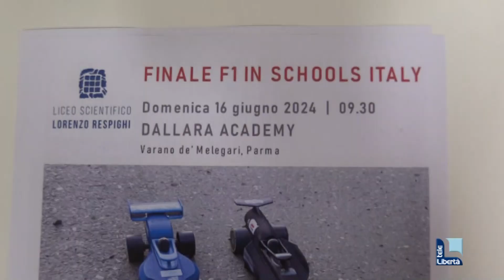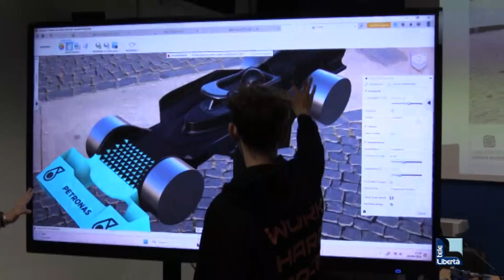Studenti del Respighi sul podio nel campionato delle Formula 1 in miniatura